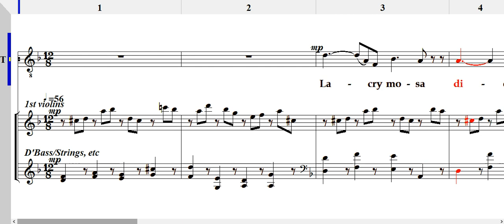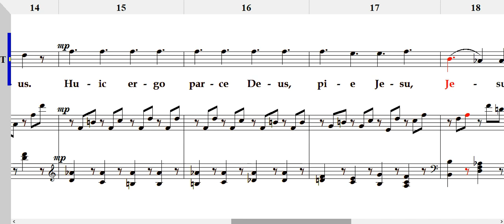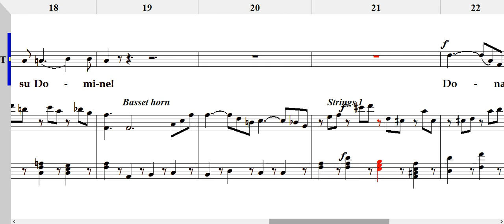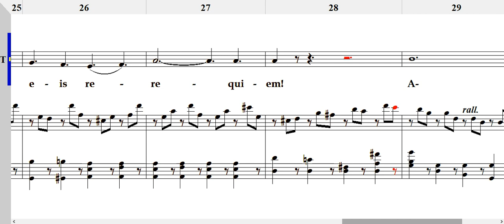Requiem III. Sequentia 6. Lacrymosa(W.A.Mozart) 테너